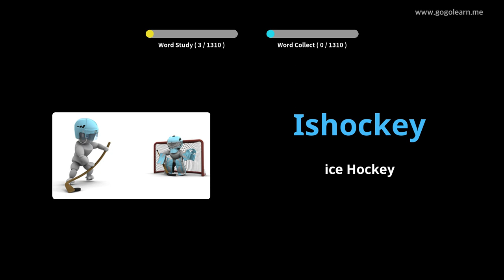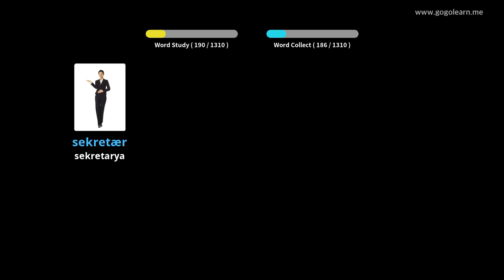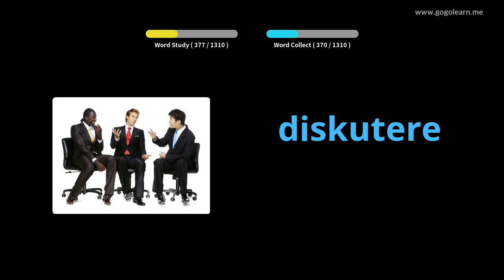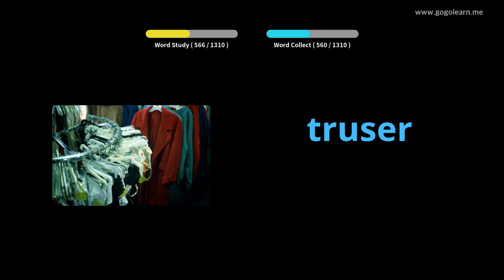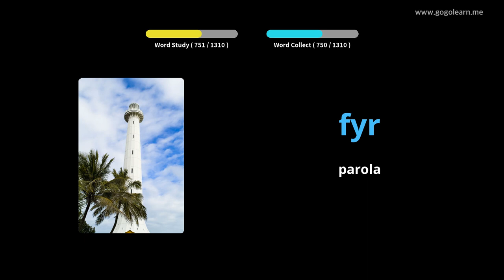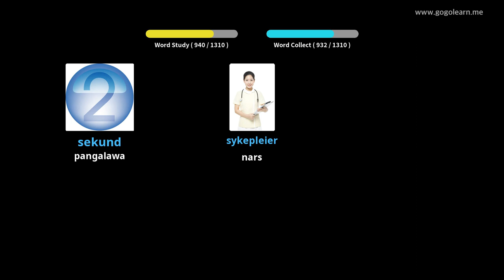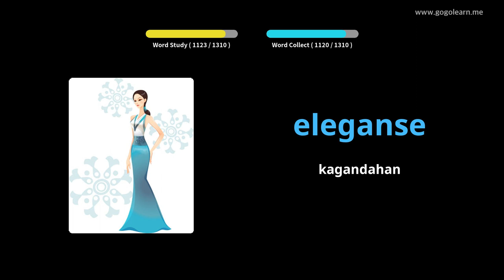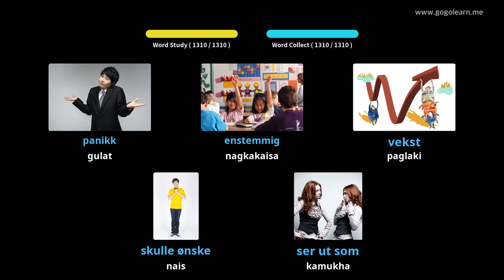Pangunahing Bokabularyo ng Bokabularyo | Golearn